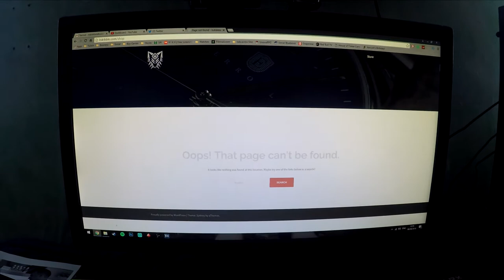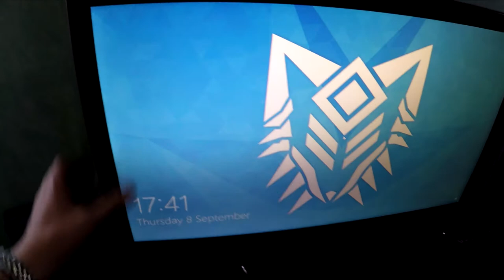PC CLEANING!! [VLOG #133]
So I clean my PC and do some updates my

|| Gear Used ||
|| GoPro Hero4
|| GoPro Hero4 Case
|| Neewer Selfie Stick
|| Goliton® Mini Octopus Tripod
|| Zookki 40 in 1 Essentials

|| Music ||
If you create music and would like it featured in the VLOGs, please get in contact with me!